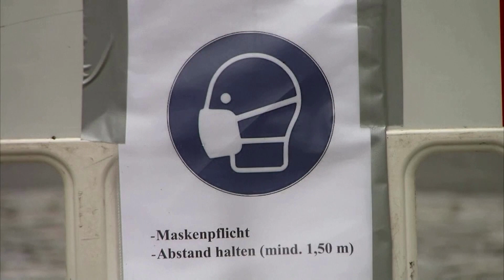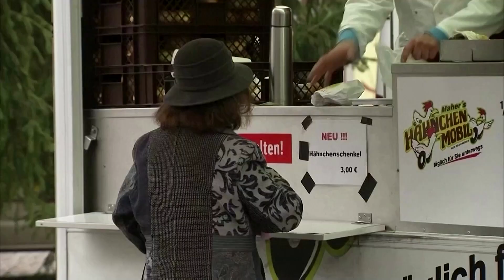Wie Hildburghausen zum Corona-Hotspot wurde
Über 600 Neuinfektionen pro 100.000 Einwohner sind in den letzten sieben Tagen gemeldet worden. Es gelten bereits Ausgangsbeschränkungen, Schulen und Kindergärten sind geschlossen. In der Bevölkerung regt sich Widerstand.